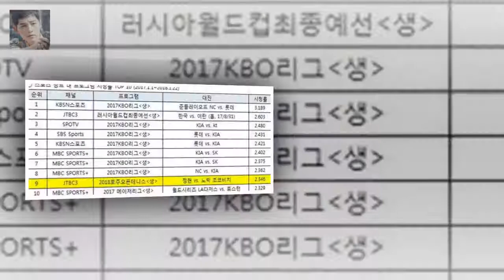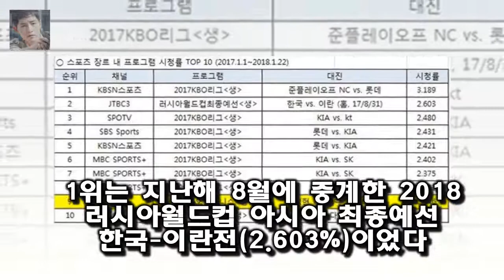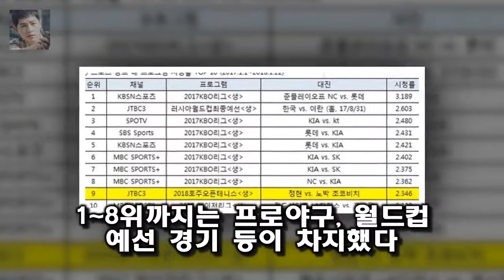JTBC3 FOX Sports가 중계한 역대 스포츠 경기 호주오픈 8강 정현 시청률도 뚫었다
정현은 22일 메이저 대회 12회 우승을 기록한 노박 조코비치(31·세르비아·14위)를 호주오픈 남자단식 16강전에서 세트 스코어 3-0으로 꺾고 한국 테니스 사상 최초로 메이저 대회 8강에 올랐다
JTBC3 FOX Sports가 중계하는 4대 메이저 대회 경기 중 가장 높은 시청률이다
JTBC3 FOX Sports가 중계한 역대 스포츠 경기
예뻐지세요..화장하는 남자 김기수가 말하는 화장하는이유(종합)- 스타뉴스 24일 오후 서울 양천구 목동 SBS 사옥에서 SBS 모비딕 김기수의 예쁘게 살래? 그냥 살래?
밥상 차리는 남자 후속으로 오는 3월부터 방송되는 주말드라마 부잣집 아들은 거액의 빚을 유산으로 상속받은 후  이규한X홍수현X이창엽 MBC 새주말 부잣집 아들 합류- 스타뉴스 :
공포만화의 대표작가라고 하면 호랑작가가 제일 먼저 떠오르죠  훈남인 호랑작가의 나이와 사진 작품모음집 :
무도 박명수 1시간전 자대배치..넋이라도 있고없고- 스타뉴스  군장을 착용한 채 넋 나간 표정을 짓고 있는 박명수의 모습이 담겼다:
스포츠투데이 박혜미 기자] 토크몬 정영주가 이봉걸이 된 사연을 공개했다 [텔리뷰] 토크몬 정영주 무대에서 봉 핥은 사연은? :
지난 2009년 힙합 그룹 에픽하이 멤버 타블로(38·이선웅)와 결혼해 이듬해 딸 하루 양을 얻었다 강혜정 딸 하루 타블로 닮아..배우 길은 아닌 듯(인터뷰) - 스타뉴스 :